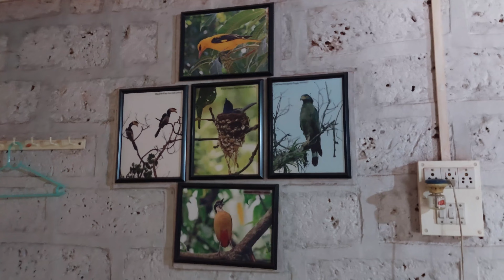जांभरूण एक आडवाटेवरचे निसर्गरम्य गाव | जांभरूण गाव रत्नागिरी | Jambharun Village in Ratnagiri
Hi Friends,
We from Ek Anubhav Bhatkanticha team welcomes you to our youtube channel. In this video we are sharing our Jambharun village visit experience.

Jambharun:

The beauty of Ratnagiri is like that of a rose...it is enhanced when it blooms. If you venture onto paths that are less frequented, Ratnagiri will reveal its inner beauty to you. There are several spots here which the normal tourist is unaware of. Jambharun is one such place. On the Mumbai-Goa Highway, you will come across the Nivali diversion near Hatkhamba in Ratnagiri. This road leads to Ganpatipule. Approximately 14 kms on this road one path goes to Jambharun.
Nature has emptied its coffers onto this place. The entire area is covered by a thick forest. If you plan a visit in the monsoons, you will be enraptured by mountains on both sides, a raging stream in the valley below, rice fields on both mountain slopes, thick jungles, the incessant sounds of birds, lateritic rocky outcrops and little houses studded in the greenery of mango groves. The stream flows all the way to summer.
The residents have channelized the natural flow of water into their plantations and irrigated them. The Malabar Hornbill that is found here in abundance is an indication that this indeed is a thick forest. Nearby, a set of mysterious carvings in laterite stone can be seen. This little village has a number of temples with exquisite sculptures that prove to be of great value to researchers. The wish to stay here is hard to resist...and for that there is a good arrangement for a home-stay.  A visit to Jambharun will certainly be a top-ranking memory for a long time to come.

Jambharun addres:
At Jambharun, Post Kotawade,
District Ratnagiri,
Kokan-Maharastra, India

जांभरूणला जाण्यासाठी :
जवळचं रेल्वेस्थानक : रत्नागिरी
मुंबई-जांभरूण : 330 किलोमीटर
पुणे-जांभरूण : ३१४ किलोमीटर